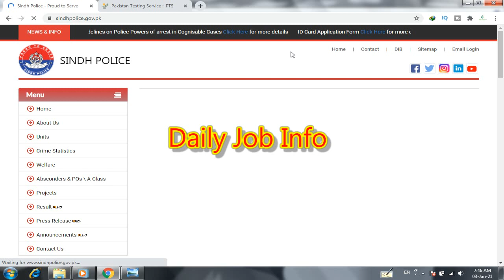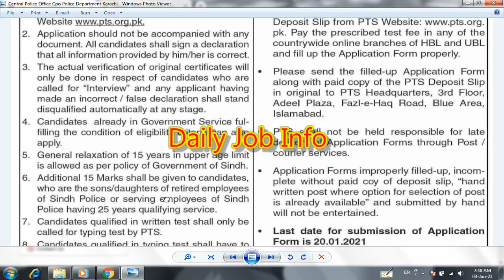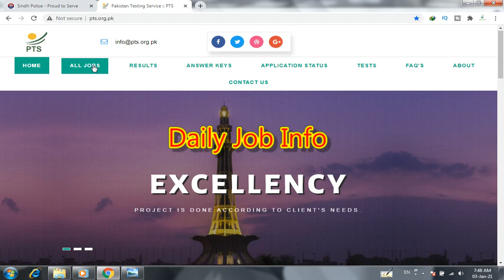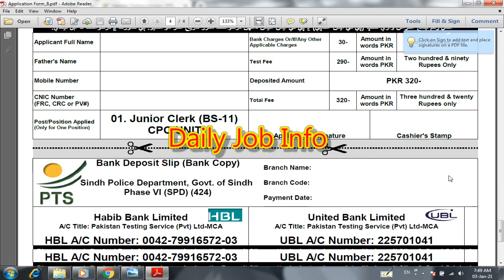Sindh Police Jobs 2021 | Central Police Office Jobs 2021 | Latest Sindh Jobs 2021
Dear Friends

Blogger

Apply link

Advertisement link

Central Police Office CPO Police Department Jobs 2021

Police Department, Sindh Police, Government of the Sindh is looking from energetic candidates for the posts of Clerk, Junior Clerk.

Municipal Office Jobs 2021

KPK Service Tribunal Peshawar Jobs 2021

PMC Jobs 2021

Public Health Engineering Department Jobs 2021